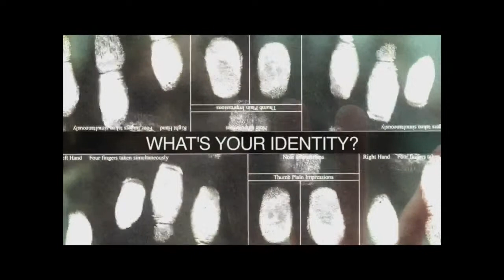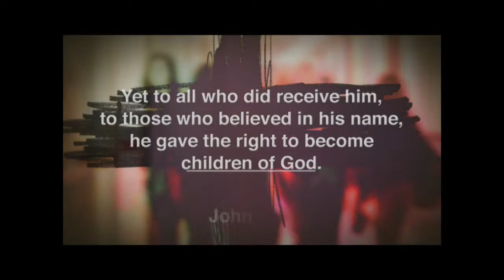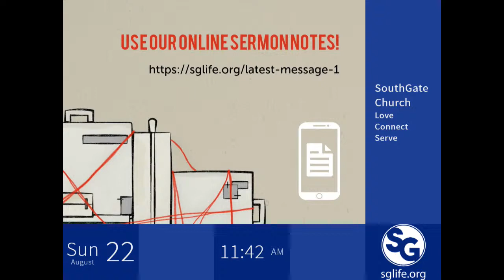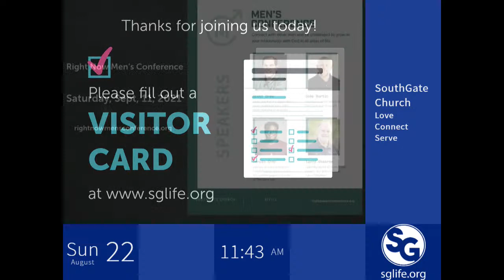8/22/2021 Pastor Andrew Cunningham: Pack Your Bags, Pt. 2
Join Pastor Andrew Cunningham as he shares the second part of, "Pack Your Bags."